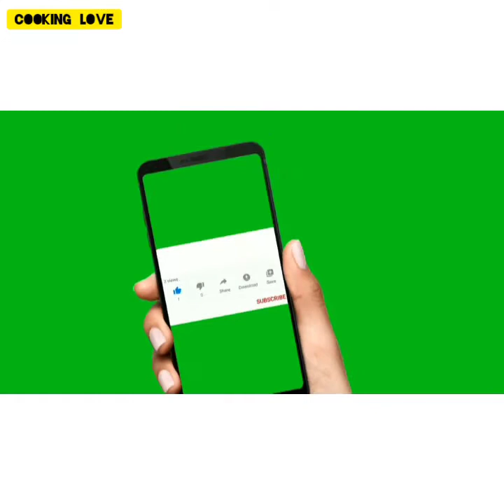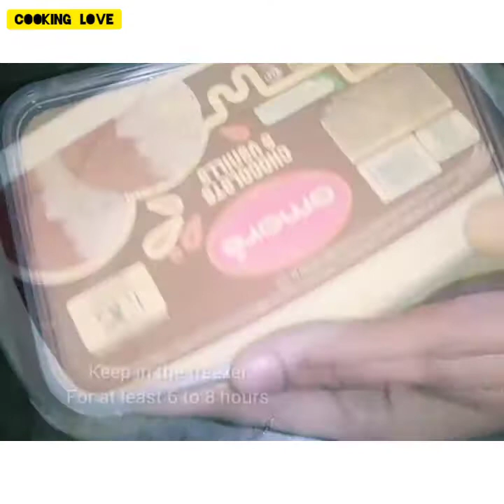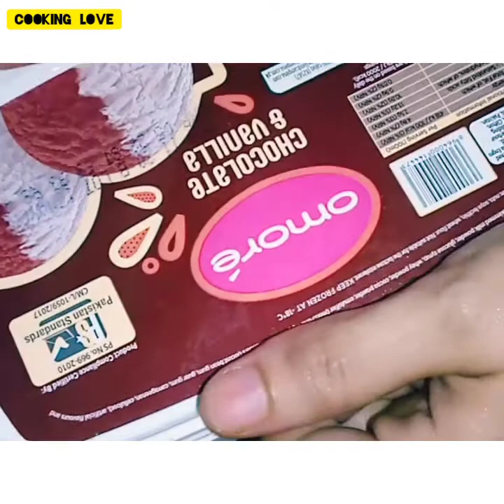Mango ice cream | Mango ice cream with 3 ingredients | ice cream recipe | ice cream banane ka tarika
easy & super delicious mango ice cream recipe by cooking love.